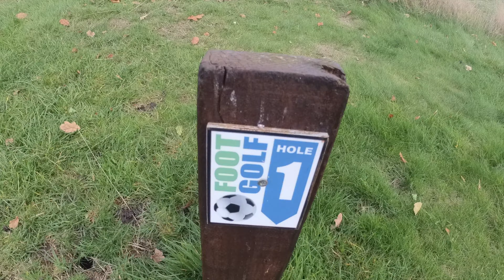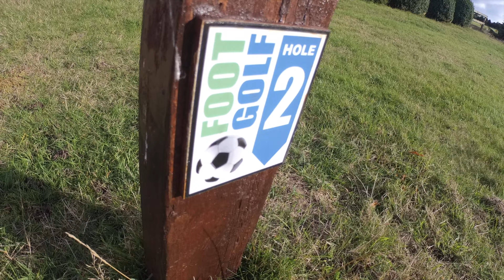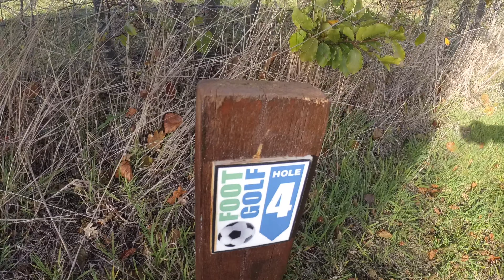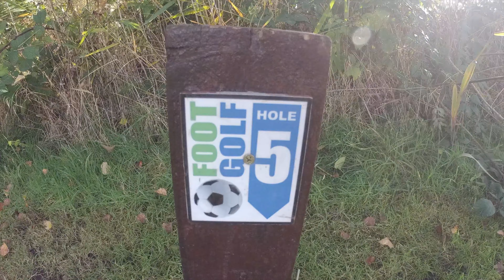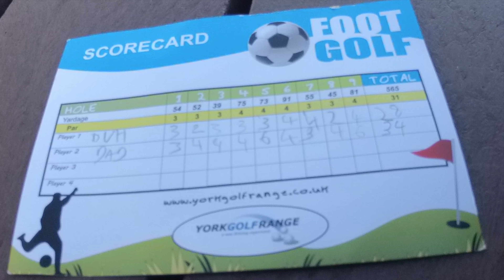York Footgolf - Every shot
This sport is a mixture of two awesome sports football and golf, so I decided to try out York Driving Range's 9-hole course.

I played against my Dad and the person who took the least kicks was the winner.